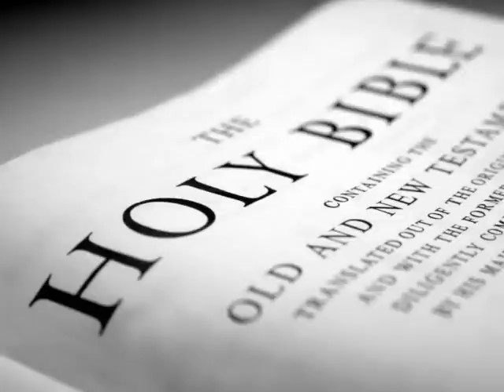The Holy Bible (KJV) _ Psalms 109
(Psalms 109:1)  To the chief Musician, A Psalm of David. Hold not thy peace, O God of my praise;

(Psalms 109:2)  For the mouth of the wicked and the mouth of the deceitful are opened against me: they have spoken against me with a lying tongue.

(Psalms 109:3)  They compassed me about also with words of hatred; and fought against me without a cause.

(Psalms 109:4)  For my love they are my adversaries: but I give myself unto prayer.

(Psalms 109:5)  And they have rewarded me evil for good, and hatred for my love.

(Psalms 109:6)  Set thou a wicked man over him: and let Satan stand at his right hand.

(Psalms 109:7)  When he shall be judged, let him be condemned: and let his prayer become sin.

(Psalms 109:8)  Let his days be few; and let another take his office.

(Psalms 109:9)  Let his children be fatherless, and his wife a widow.

(Psalms 109:10)  Let his children be continually vagabonds, and beg: let them seek their bread also out of their desolate places.

(Psalms 109:11)  Let the extortioner catch all that he hath; and let the strangers spoil his labour.

(Psalms 109:12)  Let there be none to extend mercy unto him: neither let there be any to favour his fatherless children.

(Psalms 109:13)  Let his posterity be cut off; and in the generation following let their name be blotted out.

(Psalms 109:14)  Let the iniquity of his fathers be remembered with the LORD; and let not the sin of his mother be blotted out.

(Psalms 109:15)  Let them be before the LORD continually, that he may cut off the memory of them from the earth.

(Psalms 109:16)  Because that he remembered not to shew mercy, but persecuted the poor and needy man, that he might even slay the broken in heart.

(Psalms 109:17)  As he loved cursing, so let it come unto him: as he delighted not in blessing, so let it be far from him.

(Psalms 109:18)  As he clothed himself with cursing like as with his garment, so let it come into his bowels like water, and like oil into his bones.

(Psalms 109:19)  Let it be unto him as the garment which covereth him, and for a girdle wherewith he is girded continually.

(Psalms 109:20)  Let this be the reward of mine adversaries from the LORD, and of them that speak evil against my soul.

(Psalms 109:21)  But do thou for me, O GOD the Lord, for thy name's sake: because thy mercy is good, deliver thou me.

(Psalms 109:22)  For I am poor and needy, and my heart is wounded within me.